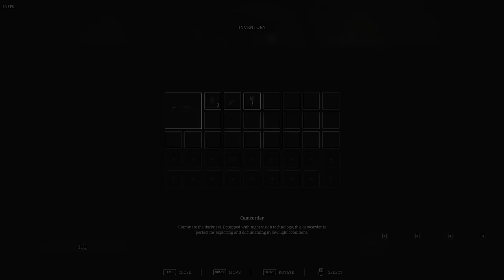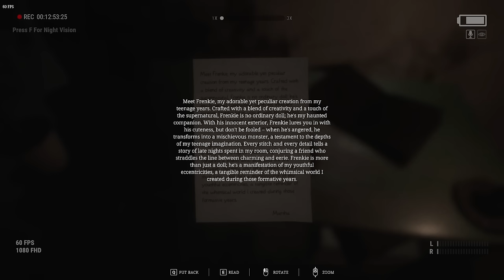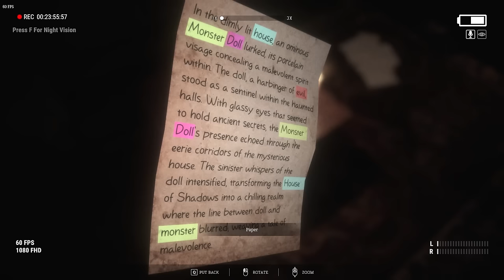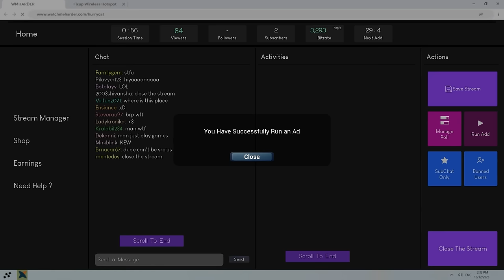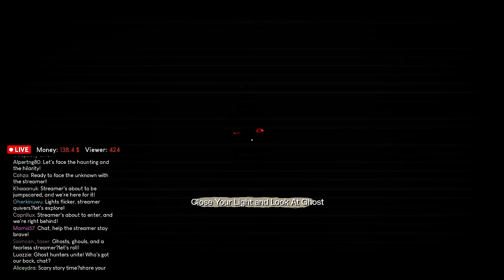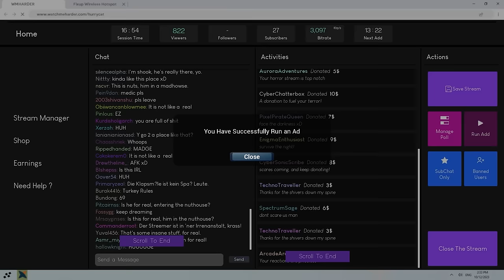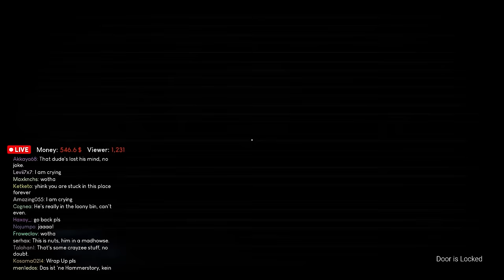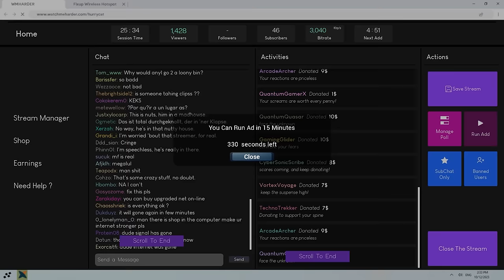STAR WARS Zombie Horror & KILLER PUPPEN - Deathtroopers Full Game Deutsch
Deathtroopers Madhouse Madness Martha's Dolls Indie Horror Full Game Gameplay German by KeysJore

►Mein Equipment:
Deathtroopers Madhouse Madness Martha's Dolls Indie Horror Full Game Deutsch - Let's Play Deathtroopers Madhouse Madness Martha's Dolls Horror Story Deutsch - German/Deutsch Walkthrough Gameplay
Let's Play - Deathtroopers Madhouse Madness Martha's Dolls Deutsch Gameplay with Commentary (German/Deutsch)